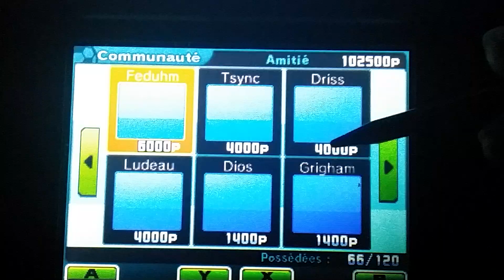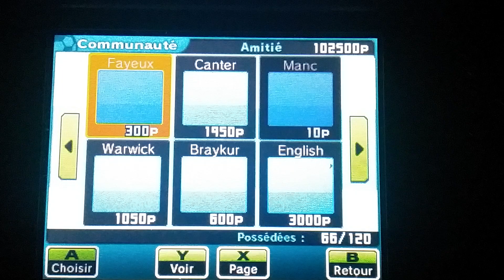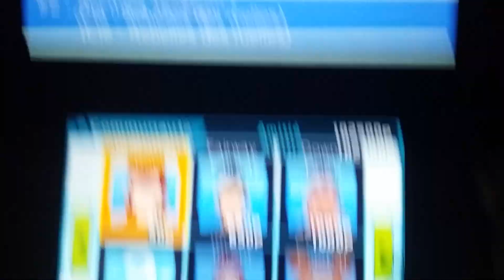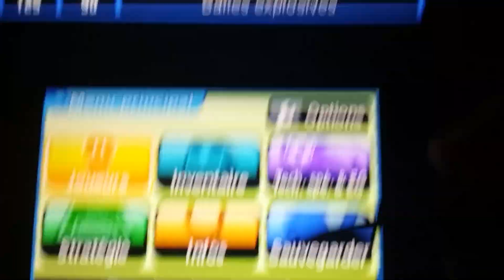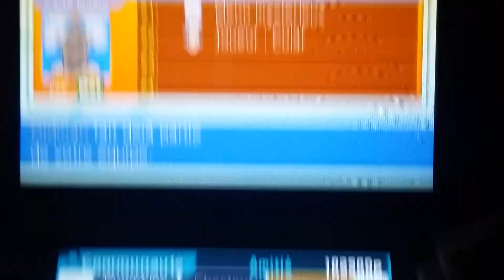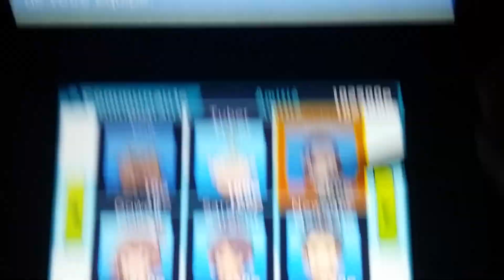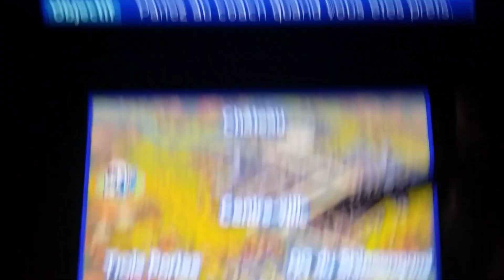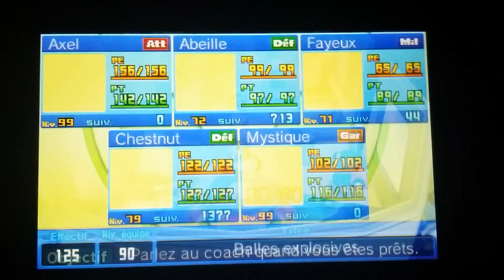Talent collectionneur part.2 inazuma eleven go chrono stones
Dans cette partie 2 je vous montre comment recruter fayeux et chestnut qui ont tout deux le talent collectionneur. Il est aussi possible d'obtenir le talent collectionneur dans le coffre rang S du parcours de la vérité ( le chemin de gauche ) au 3e étage du bâtiment principal du collège Raimon (dans le présent).